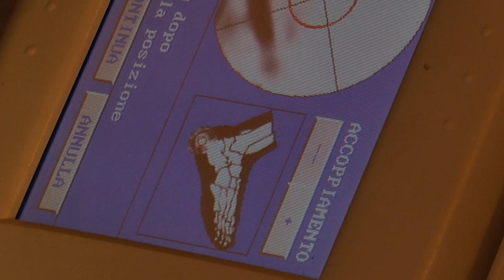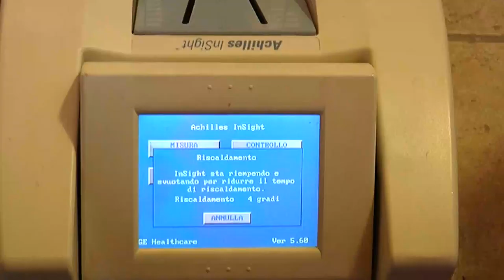Farindola. Natale in Salute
Si chiama "Natale in salute" l'iniziativa realizzata dai medici del reparto di ortopedia dell'ospedale di Penne e che si è tenuta nei giorni scorsi a Farindola. Una giornata dedicata alla prevenzione dell'osteoporosi